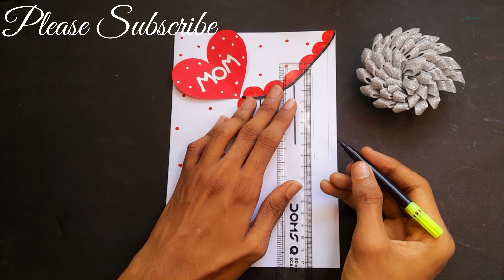White paper mother's day greeting card|white paper card idea|mother's day card making